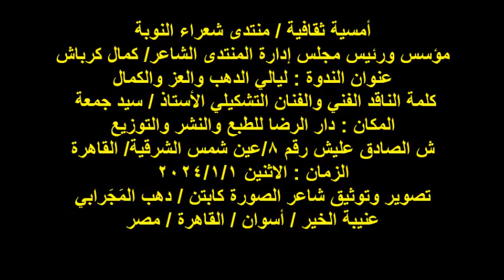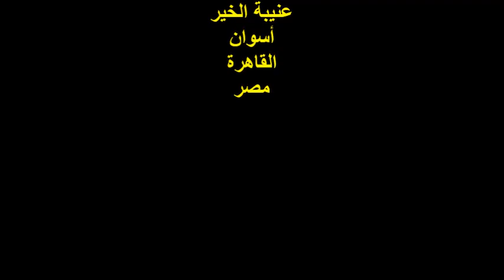ندوة منتدى شعراء النوبة/الناقد والفنان التشكيلي/أ/سيد جمعة/الاثنين1/1/2024/دار الرضا للطبع والنشر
أمسية ثقافية / منتدى شعراء النوبة
مؤسس ورئيس مجلس إدارة المنتدى الشاعر/ كمال كرباش
عنوان الندوة : ليالي الدهب والعز والكمال
 كلمة الناقد الفني والفنان التشكيلي الأستاذ / سيد جمعة
المكان : دار الرضا للطبع والنشر والتوزيع
ش الصادق عليش رقم 8/عين شمس الشرقية/ القاهرة